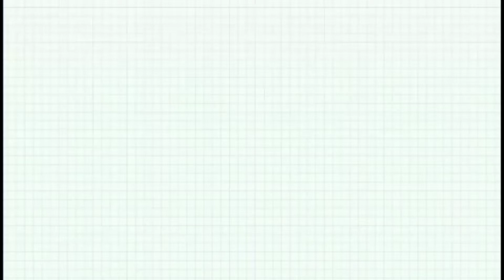Diy tonner/अब घर में ही बनाए एकदम आसान तरीके से टोनर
aaj ke vidio mei meine shear kita hei guys diy tonner